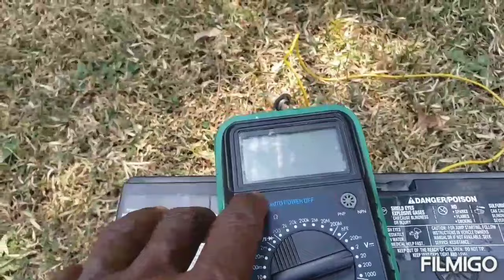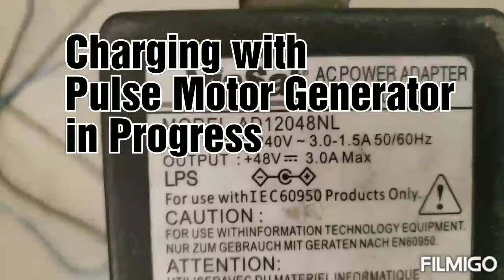How to bring Dead Battery back to life, Pulse Motorgen, Free Energy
In this video I show the processes involved to bringing back a lead acid car battery to work again as if it were new.
A follower brought in the dead battery from his Mercedes Benz after several failed attempts to charge it, he could not use the car as a result. he watched my last video on Pulse motorGen and gave me a visit with the battery.
He can now drive his luxury car around thanks to RobertAdams/Bedini's work: My modified Pulse motor generator.
To get virtual paid assistance to construct one, and/or revive your dead batteries...
thanks.